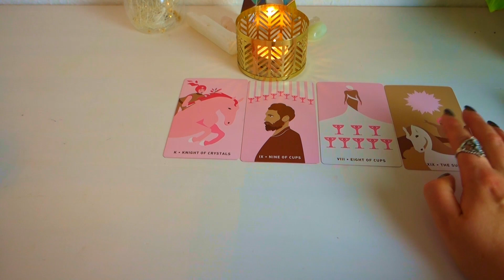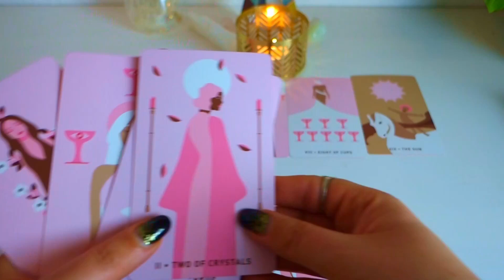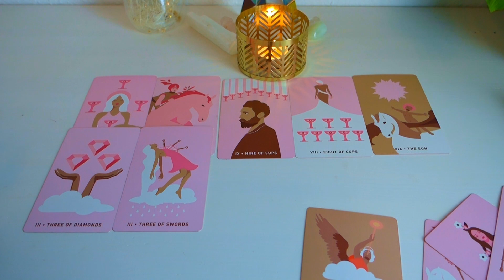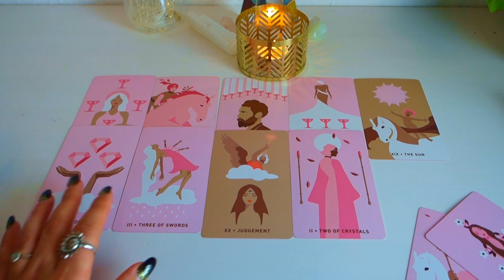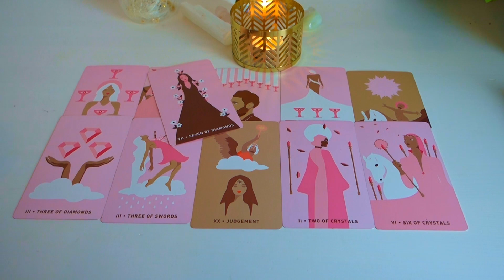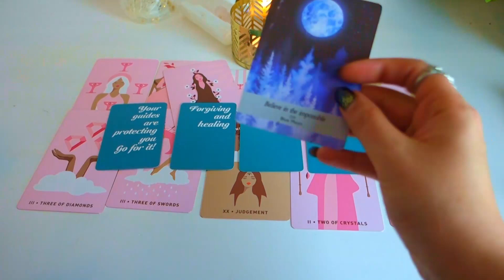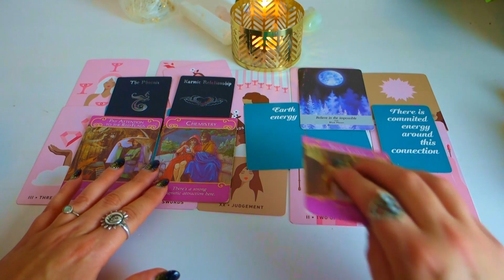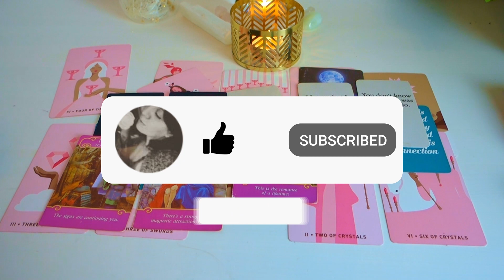CANCER ♋️ Feb 1-15 "TABLES HAVE TURNED! Now they wish they had treated you better" TAROT READING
Hey Cancer,

This is the general tarot reading (including next relationship, money, abundance, partnership, singles) for the zodiac sign Cancer for the first half of February 2023.

On my channel every month:
⭐️ Bi-weekly general readings